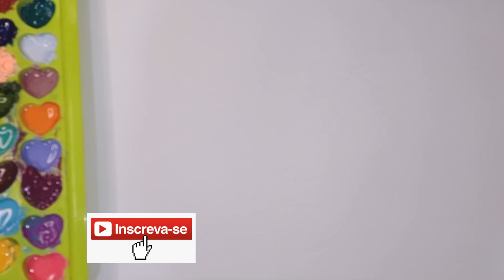Desenho e Pintura de Sapatos de Menina | Girl Shoes Drawing, Painting, Coloring for Kids